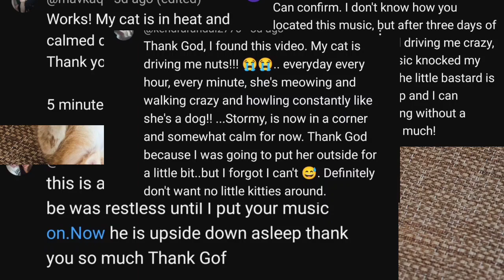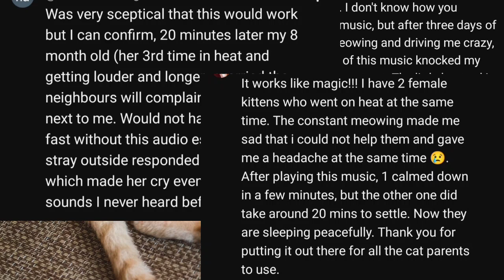How to Calm My Cat In Heat | Soothing Music To Relax Cats During Heat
How to calm my cat in heat? Play this soothing music to your kitty and watch them to calm down and relax. This is a specially designed frequency to help your cat to relax during this time. Enjoy the peace and quiet